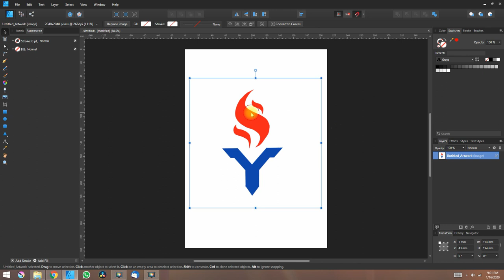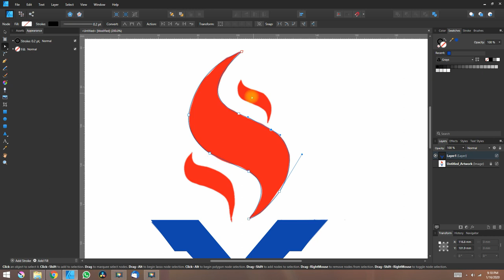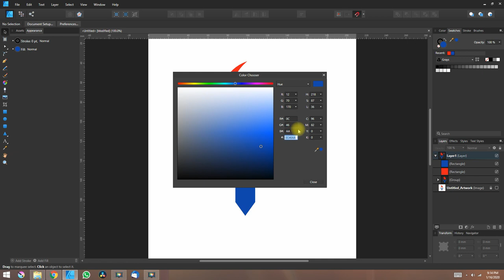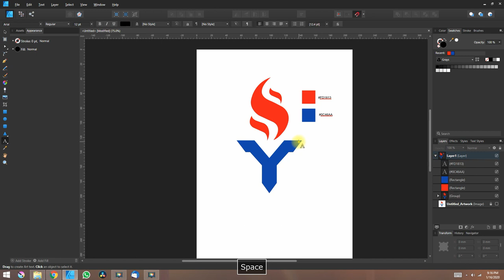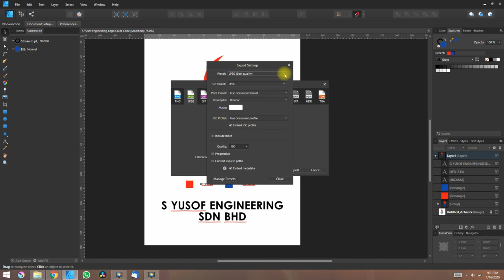S Yusof Engineering Logo Time Lapse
Logo design time lapse with Affinity Designer. Have fun!